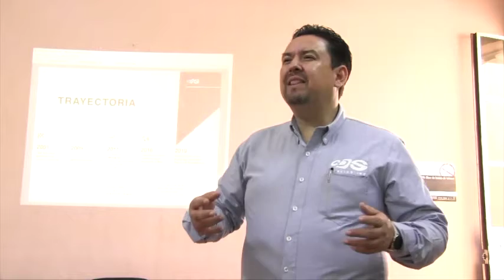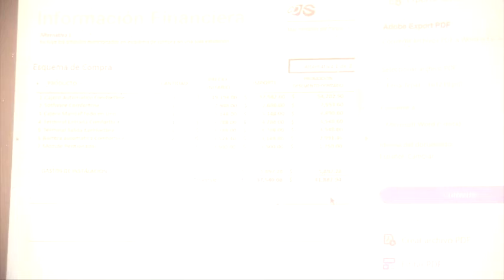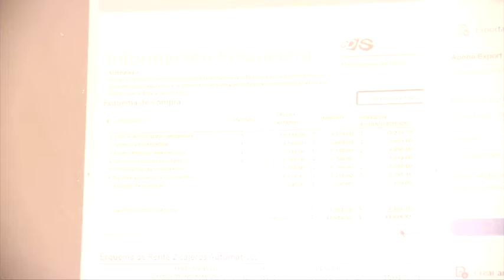2019 12 17 Comisión 23 Festividades